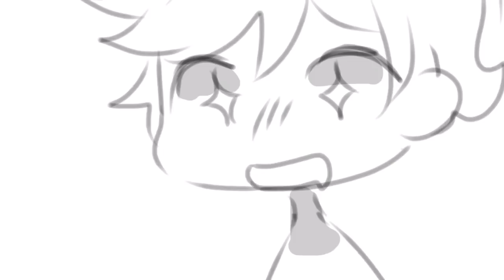Green Screen Man Theme Song【albertsstuff/flamingo animatic】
green screen man is my favourite super hero-

original video:
MADE MY ROBLOX CHARACTER GROSS